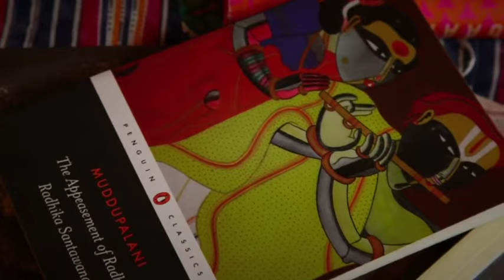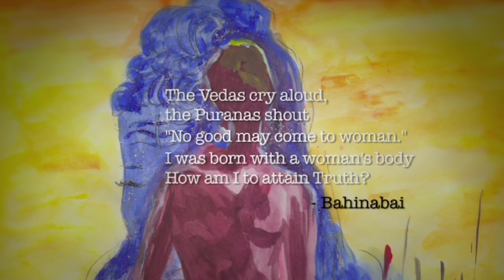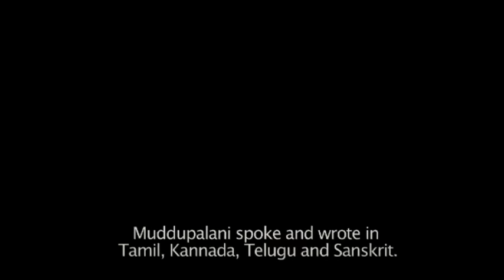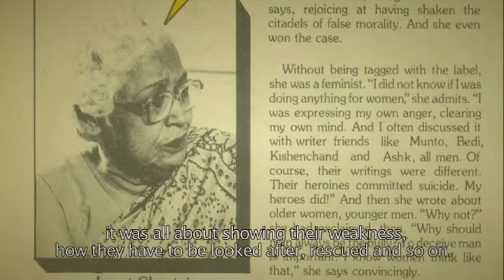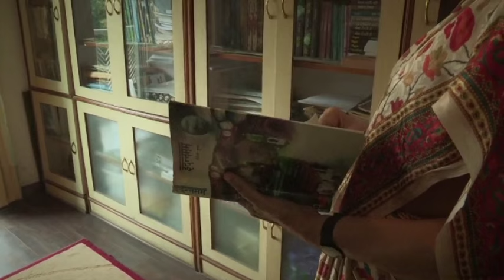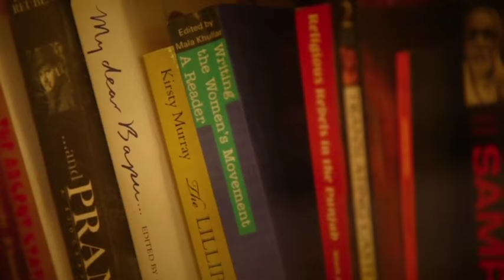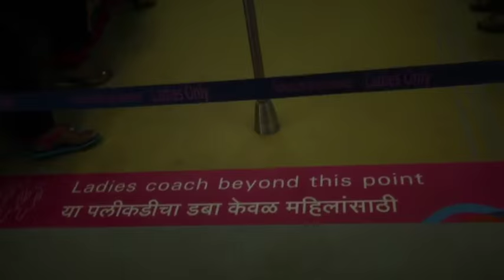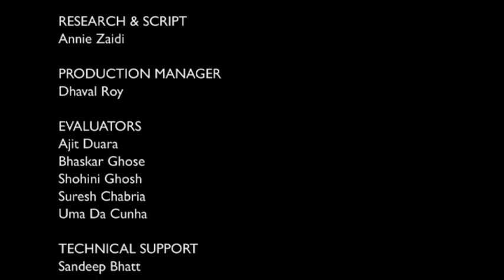In Her Words: The Journey of Indian Women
The historic and social journeys of Indian women through the literature they created. Screened at festivals across Seattle, Madrid, Florence, Cumberland, Taipei, Johannesburg, Golemog, Mumbai and Thrissur.

Directed by Annie Zaidi | 2015

Annie Zaidi writes across various genres – journalism, poetry, fiction, drama. Her books have been shortlisted for the Crossword Book Awards. Her play So Many Socks was shortlisted for the prestigious META Awards. Over the years, she has written for a range of newspapers and magazines, including Mid-Day, Frontline, Tehelka, Caravan, Mint, Elle, Femina, DNA and Forbes.

Credits
Cinematographers: Shubra Datta, Varun Dutt
Sound Recordist: Shishir Chousalkar
Editors: Pravin Jahagirdar, Anshul Joshi